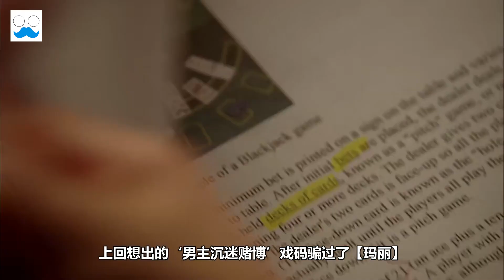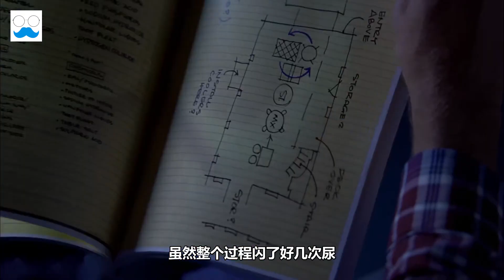【绝命毒师】第4季第4集：男主夫妻演技大爆发，居然用一个「简单借口」完美解释了自己如何暴富，羡煞旁人！// Breaking Bad S04E04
► 绝命毒师解说系列将带大家看看绝命毒师的剧情解说：第四季的第四集。

【蓝毛说】频道尊重电影/影集 还原真实情节，舍弃无谓的废话，吐槽但不偏离电影主题。